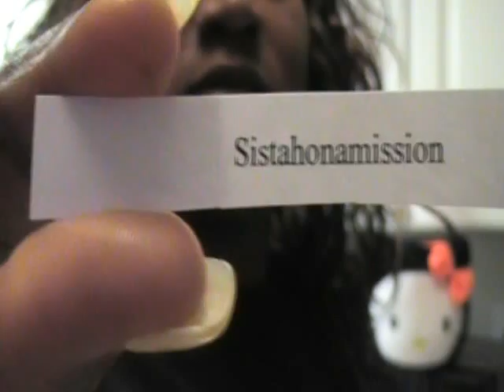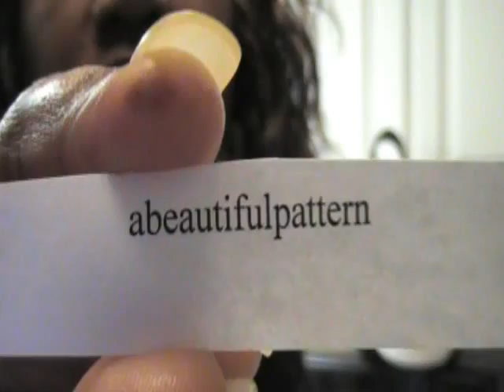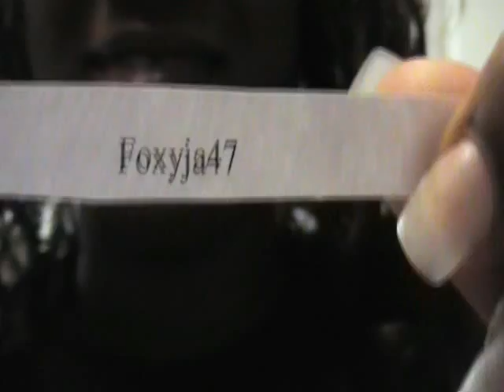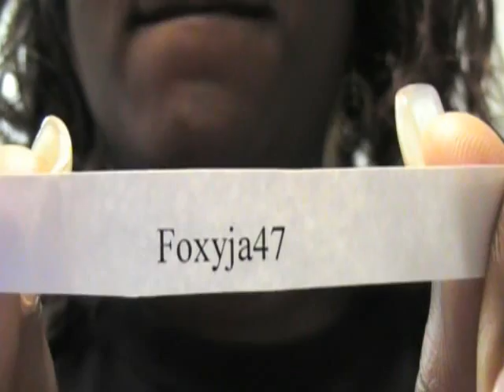AND THE WINNER IS !!!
THANX TO ALL WHO PARTICIPATED. THE WINNER OF THE JUMP ROPE CHALLENGE IS. YOU HAVE TO WATCH AND SEE...